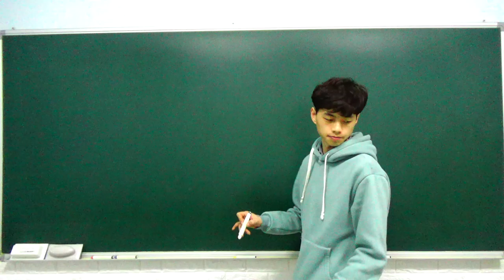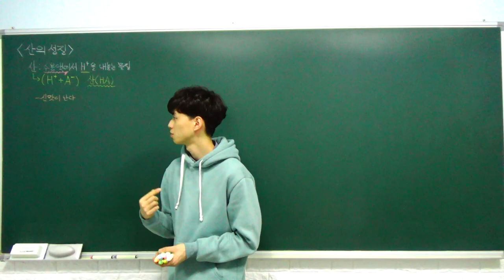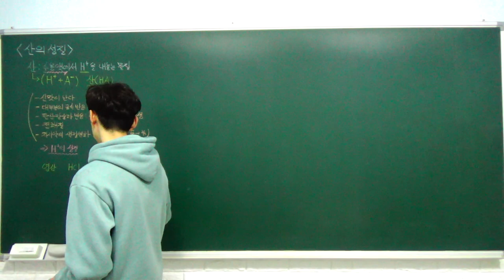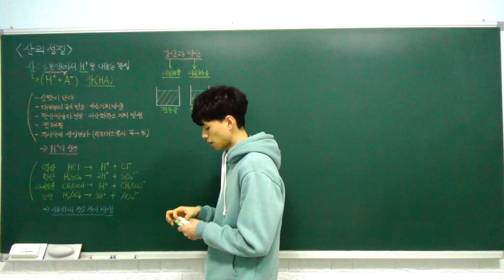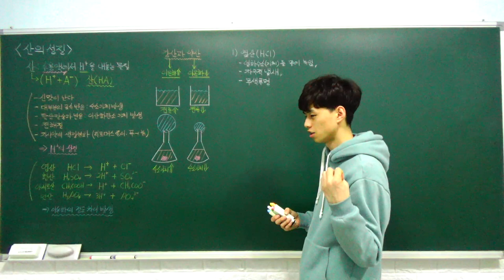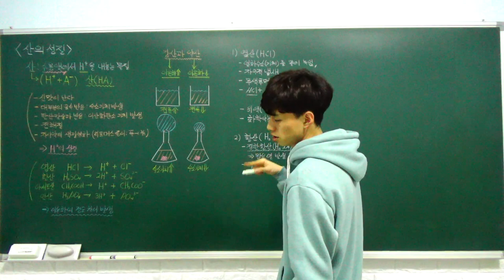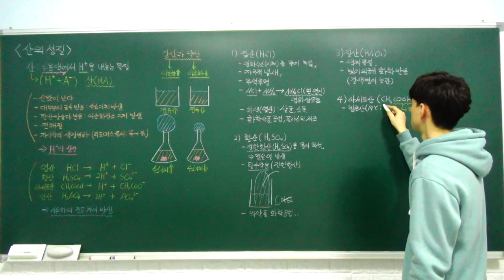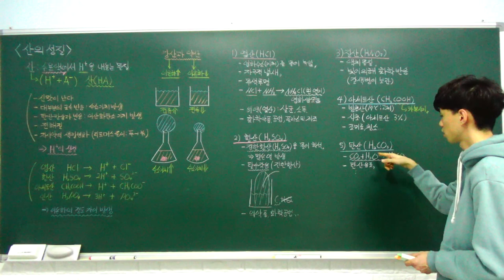중3 과학 특강 - 18. 산의 성질 (산의 성질, 여러 가지 산) (A반)